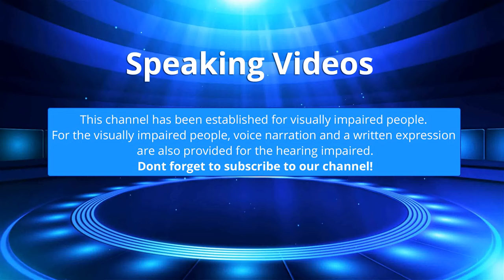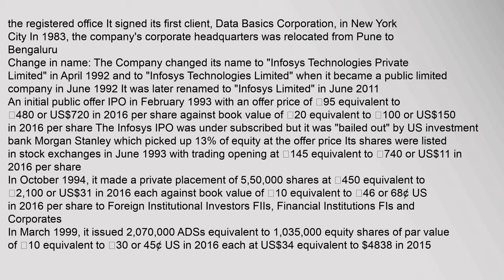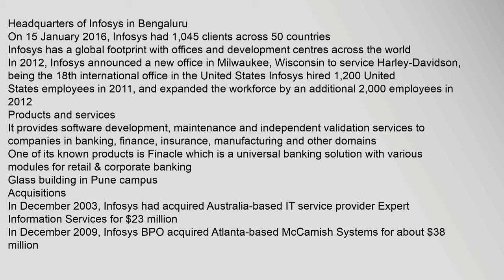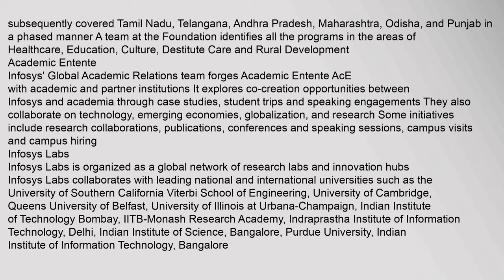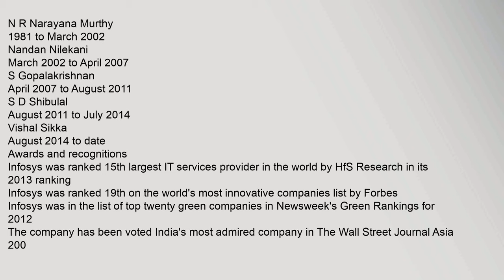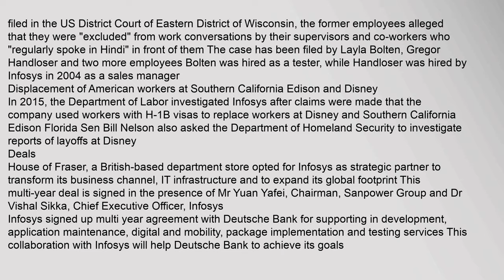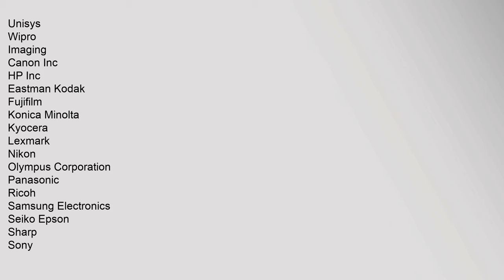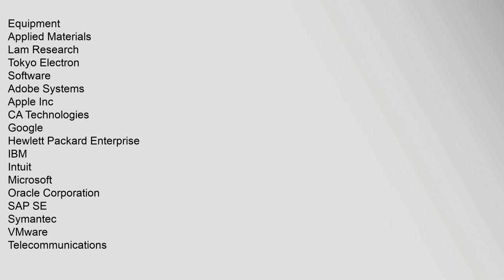Infosys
Contents
1,History
2,Operations
3,Products,and,services
4,Acquisitions
5,Initiatives
51,Infosys,Foundation
52,Academic,Entente
53,Infosys,Labs
54,Infosys,Prize
6,Employees
61,Training,centre,in,Mysuru
62,List,of,CEOs
7,Awards,and,recognitions
8,Controversies
81,Accusation,of,visa,fraud
82,Allegation,of,language,bias
83,Displacement,of,American,workers,at,Southern,California,Edison,and,Disney
9,Deals
10,Noteworthy,sustainability,practices
11,See,also
12,References
13,External,links
History